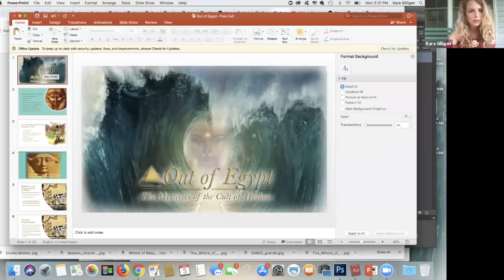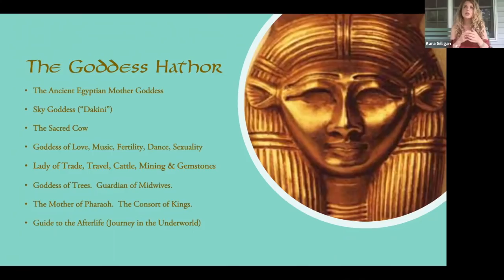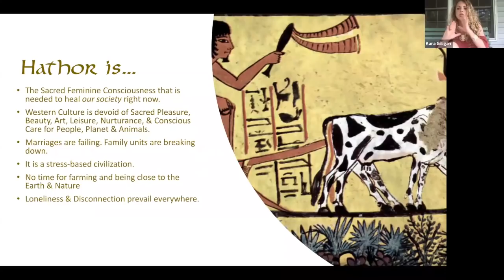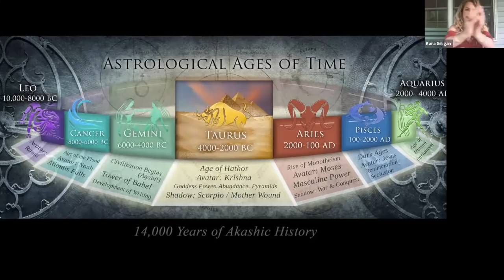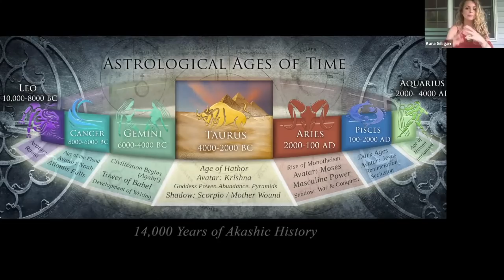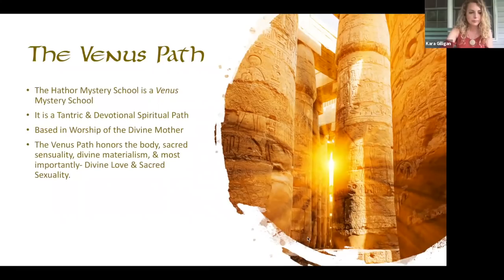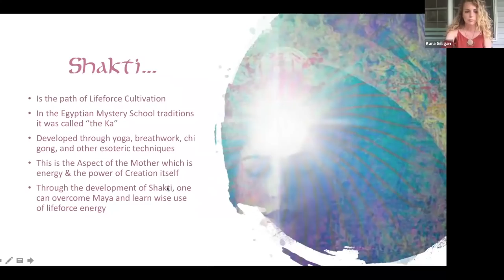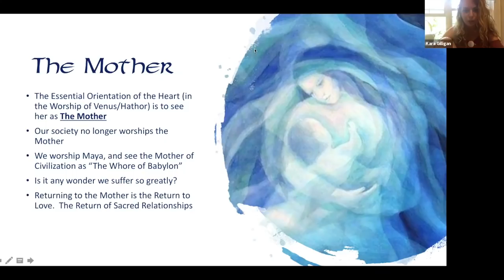The Hathor Mystery School in Ancient Egypt: The Venus Path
From the free seminar entitled "Out of Egypt: Mysteries of the Cult of Hathor." Dives into the lost legacy of the Ancient Egyptian Mother Goddess and "The Venus Path" of Self Realization.

Hathor Rising Training (formerly "Out of Egypt" training spoken of in this video):

Hathor was the Great Egyptian Mother Goddess of Love, Sex, Music, Dance, Sensuality & Abundance.

The Mother of Pharaohs...
The Consort of Kings...
Patron Lady of Trade, Travel, Midwifery, Gemstones, Farming, Cattle, & Transition to the Afterlife...

Hathor is a Goddess that many of us may find confusing...

She doesn't exactly fit into modern feminism's standards of "Female Empowerment."

Some of the most famous myths about Hathor refer to her flashing her genitals or "jacking off" the Primordial Father to "create the world"

Nor does she completely vibe with Neo-Pagan traditions which celebrate the Goddess exclusively, as an aspect of the Natural World...

This is because Hathor is NOT a Goddess of the Wild.

She is a Goddess of CIVILIZATION.

Sacred Relations & Creative Exchange amongst Humanity.

Hathor's Symbol: The Sacred Cow...

Honors the "evolutionary rite of passage" of our Paleolithic Ancestors when they learned to tame animals & plant crops...

And thus transitioned from an often stressful & uncertain "hunter-gatherer" life...

To a more grounded, nurturing & sustaining Agrarian Farm culture...

Essentially: Hathor represents that Source of Nourishment which allows us to "put down roots" and "build society"...

And in Hathor's case, very GRAND CULTURES at that!

Hathor is the Mother of Empires.

The Egyptian Empire, specifically.

And because of this, her priests and priestesses fell into iniquity with the rise and fall of Egypt and changing political, religious & socio-cultural trends in the Ancient World.

But is this famously decried "Golden Calf" from the Exodus Story really the "False Idol" she's been made out to be?

Some might say, the Power the world needs right now is the RETURN of this "Sacred Mother of Civilization"...

- Not just a Divine Feminine Nature Goddess.

- But a Goddess who's wise to the ways of the World...

And can supply our SOCIETY with the Divine Feminine Wisdom it NEEDS to develop:

- new economic
- environmental
- & relational intelligence

That will evolve our (now global) civilization through its NEXT Evolutionary Leap...

From disparate, warring Tribal Nations, riddled with unconscious consumption habits & disease...

To the conscious co-creative One Family Planet we need to be...

To not just survive, but THRIVE, in the next Age of Time.

But to do that, Ladies
(and Gents!  Hathor had male priests too!)

We're gonna need to GET OVER some things first!

- Like that "Whore of Babylon" label.

- And the fear of owning our Power in ALL ways... sexual, political, economic, and emotional

This Seminar is devoted to ILLUMINATING the Path of those who walk with this long forgotten “Mother of Civilization”...

Whether you remember who you are, or not.

In this seminar, we will lift the veil.

Remember the past.
To create a better future.

Are you one of the ones to hear Her Call?